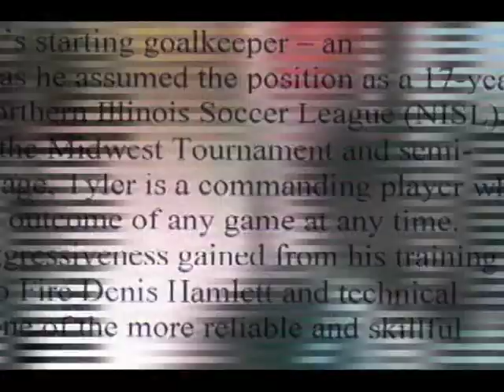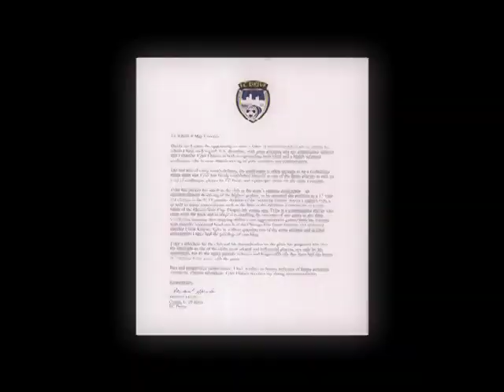Tyler Eliasen Goalie Highlight Reel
Tyler Eliasen - 2008 Illinois All-Sectional Goalkeeper - Goalie Highlight Reel